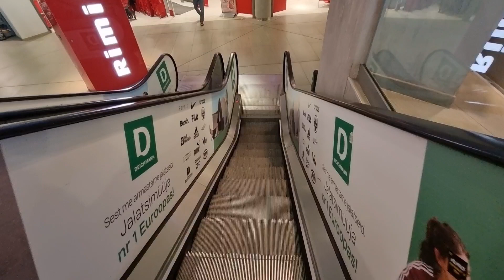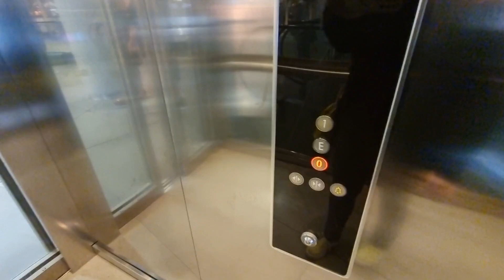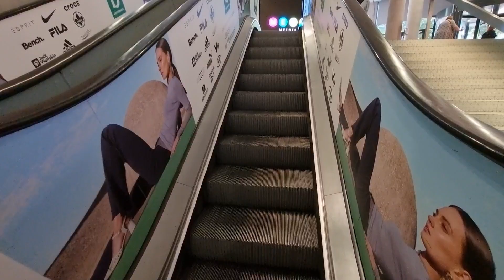Postimaja/Hobujaama-Paberi 🚶‍♀️Tallinn Estonia 🇪🇪